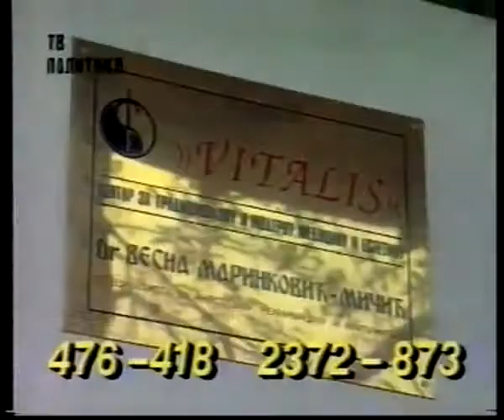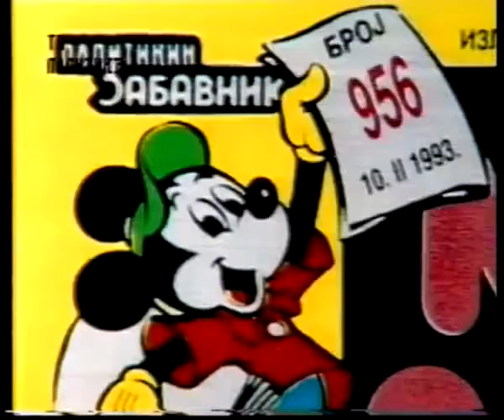Super fast RTV Politika - blok reklama, februar 1993.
1. Fotografska radnja "Fujicolor"
2. Centar za tradicionalnu i modernu medicinu i estetiku "Vitalis" Beograd
3. Obuća "Jupex" (Prodavnica "Mareli" Beograd)
4. Uzgajivačnica "S" Beograd
5. Građevinsko preduzeće "Dom" Beograd
6. Časopis "Mikijev Zabavnik"

Kopija videa Copy of RTV Politika - blok reklama, februar 1993.